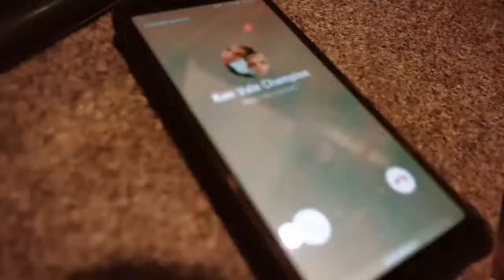LA MENOR - Ken Vale Champion Prod by Ernesto DJFASTER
Hola a todos esperamos q este material sea de su agrado esta súper cool no les cuento más jeje échenle un vistazo y si les gusta apoyennos con su like y suscripcion bendiciónes farándula